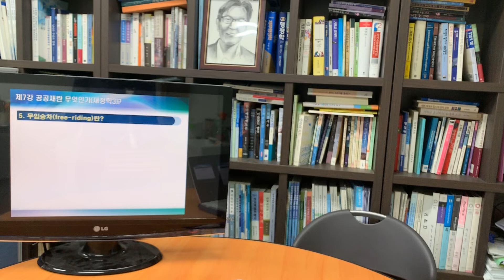제7강 공공재란 무엇인가? - 뒷부분